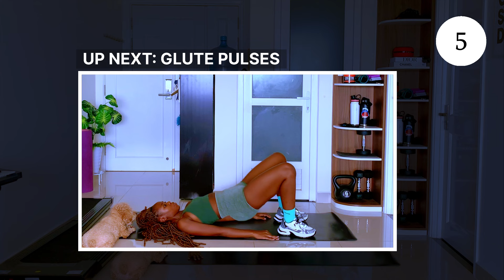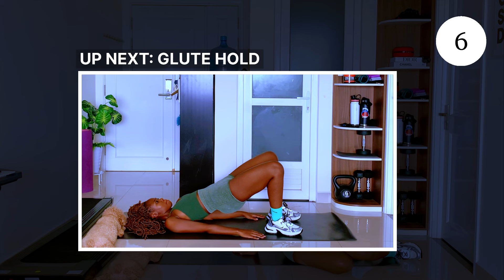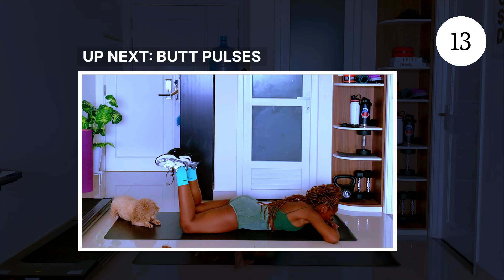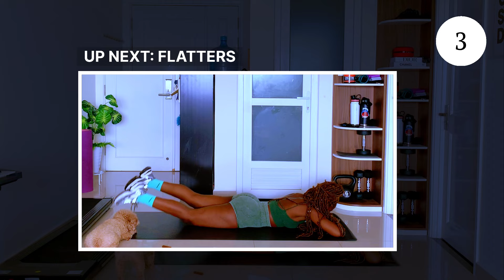20 MIN PERFECT BUBBLE BUT WORKOUT | LOW IMPACT | BEGINNER FRIENDLY. No jumps.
Get ready to shake your booty and sculpt your curves with this effective home workout! 🍑🔥 This video features a series of targeted exercises to tone your glutes and lift your rear. No equipment needed, just your bodyweight and a little motivation.

Don't forget to:

Warm up before starting
Focus on proper form to avoid injuries
Listen to your body and take breaks as needed
Stay hydrated throughout the workout
Let's get started and achieve your booty goals together! 💪